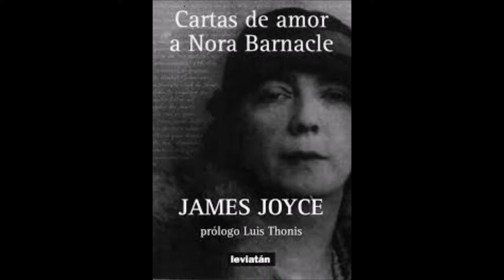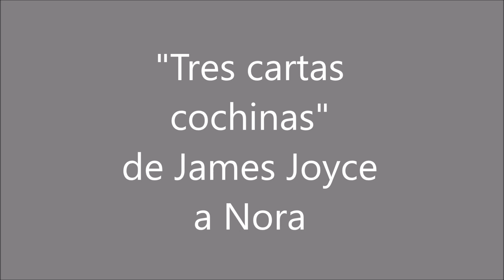Palabras al aire-James Joyce a Nora Barnacle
En este programa de Palabras al aire compartimos una carta que el escritor James Joyce le escribió a su esposa Nora Barnacle.
¡Disfrútenlo!